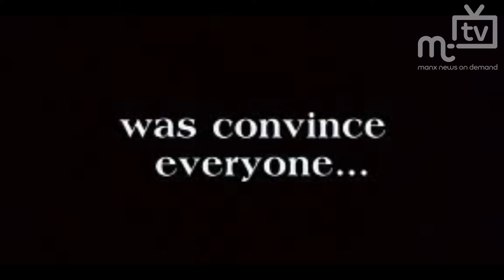MTTV archive: Treasury Minister on Pinewood (2) 3.7.2012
Part two of the interview with Eddie Teare on the decision to buy into Pinewood Studios and his hopes to see more films made on the Island.